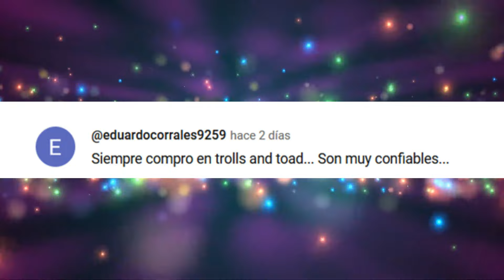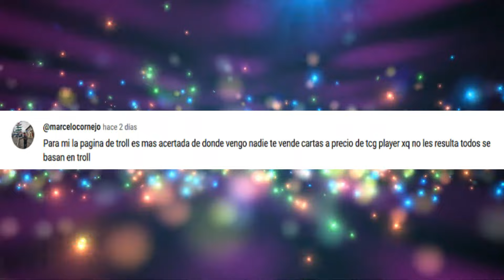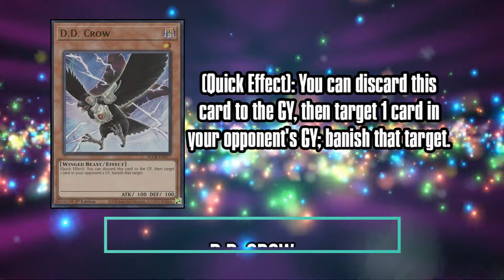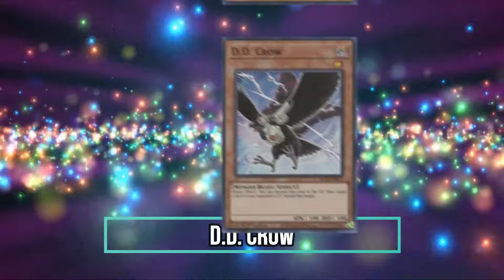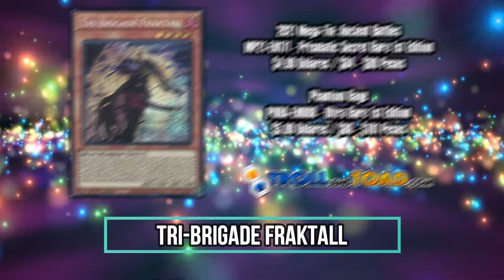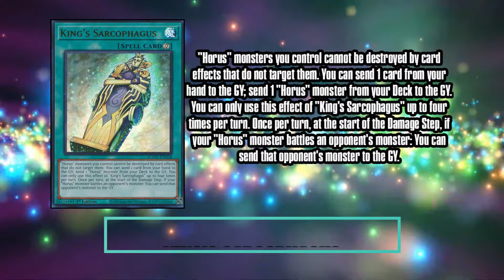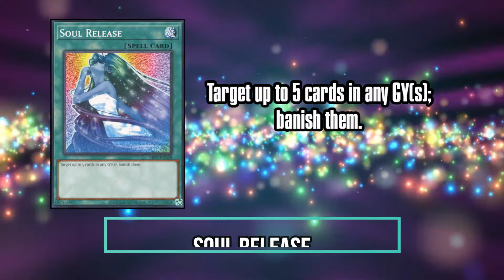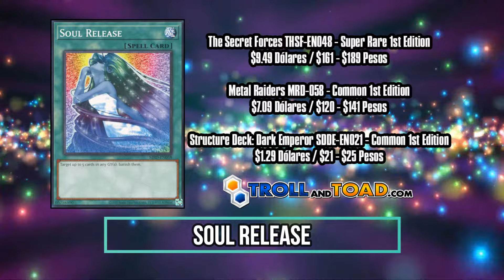Precios de Mercado: ¡Todos en contra de los Fire King!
Un nuevo video de "precios de mercado" ha llegado al canal, donde seguimos viendo como los Reyes de Fuego estan ganando fuerza en este recien comenzado formato, espero que les guste este contenido y no olviden suscribirse.

Marcas de Tiempo:

00:00 Intro
00:06 Summon Limit
05:17 D.D. Crow
08:04 Tri-Brigade Fraktall
11:13 King's Sarcophagus
14:54 Soul Release